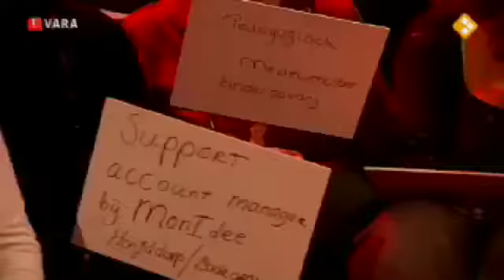Hairspray - met z'n twee (bij lieve paul)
de cast van hairspray is te gast bij lieve paul.:
 en Jim bakkum en Esmee van kampen zingen het liedje: met z'n twee